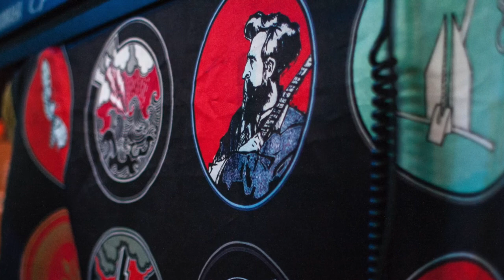Dewey Beach soundcheck 2009 Part 2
August 4, 2009 - The Avett Brothers play the Bottle and Cork in Dewey Beach, DE. We'd driven from Massachusetts for the show and made sure we were they early to get on the rail. A few hours before showtime there was a strong thunderstorm, but we were camped in from the of the steel gate to the venue, which was open about 2' at the bottom, and after the storm had passed the band came out to do soundcheck. I missed the first songs and tunings, but when Seth started Helplessly Hoping I set my phone on record and leaned it against the side of the door, where it sat for the next hour as they ran through covers, new songs, old songs, weird jams, stream of consciousness rapping; it was a whole show of them just playing around, very loose and relaxed. This was 4 days before their big show at Bojangles where Live Vol. 3 was recorded.

The pictures are all from the show that night, taken with a Canon Rebel XTi and a 28mm 1.8 lens. Miss the days you could just walk into the show with your camera and no one cared!

Setlist for Part 2: Highway Kind (Townes Van Zandt cover), HFOD/RFOP, Your Man Loves You Honey, Slight Figure of Speech

Sorry about the sound quality, an iPhone 3S next to a downspout, but there's so many parts of these recordings that still crack me up.